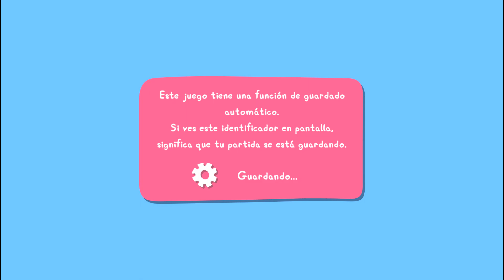Mi Amiga Peppa la Cerdita en Español Latino - Juego de Pepa Pig PC #2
Mi Amiga Peppa la Cerdita El Videojuego en español castellano. Juego de Peppa Pig para PC Gameplay con voces en español de España - Capítulo | Episodio 2: La Casa de los Abuelos. Video de las  y  animados con Peppa Cerdita, George, Papá Cerdito, Mamá Cerdita, Abuelo y Abuela Cerditos...

¡Hola, Bienvenid@ a Juegos Sorpresa! Los mejores vídeos de juegos .

EL JUEGO:

Comienza una aventura llena de diversión con Peppa Cerdita. Crea tu estilo, conoce a tus personajes favoritos y juega en el mundo de Peppa. ¡Es como estar en la serie de televisión!

¡Comienza una aventura y diviértete con Peppa Cerdita!

Crea y viste a tu personaje animal, toca el timbre de Peppa y comienza una historia única para ti. Peppa te propondrá divertidas actividades allá adonde vayas: ayuda a Papá Cerdito a encontrar sus gafas, sigue las huellas de los animales en el bosque, chapotea en los charcos de lodo ¡y mucho más! Es como estar en un episodio de la serie de televisión, donde todos tus personajes favoritos están deseando conocerte. Desde la playa hasta el museo e incluso Ciudad Patata, cada momento de juego es una nueva experiencia con tu amiga Peppa Cerdita.

CONTROL PARENTAL – Configura un límite de tiempo de juego en los Ajustes. Peppa finalizará el juego cuando se termine el tiempo.
CREA TU PERSONAJE: elige tu animal y ponle tu ropa favorita
JUEGA CON PEPPA: aprende y aventúrate con tu nueva amiga
EXPLORA SU MUNDO: visita la playa, el bosque, la Ciudad Patata y mucho más
HAZ AMIGOS: tus personajes favoritos de Peppa Cerdita quieren conocerte
CON CREATIVIDAD: los jugadores más jóvenes protagonizarán su propia historia